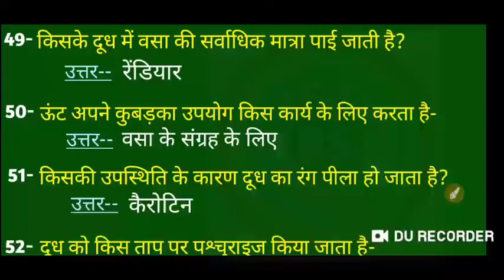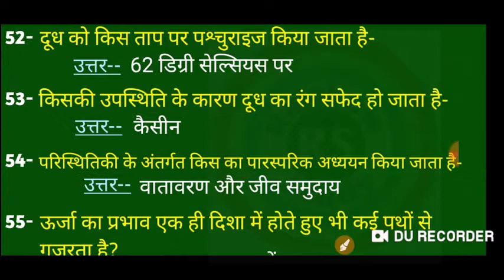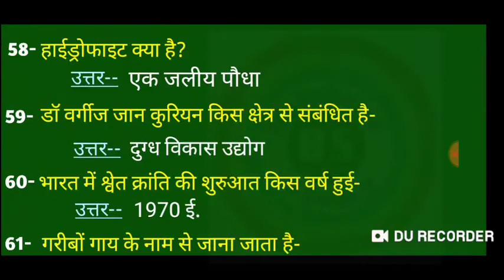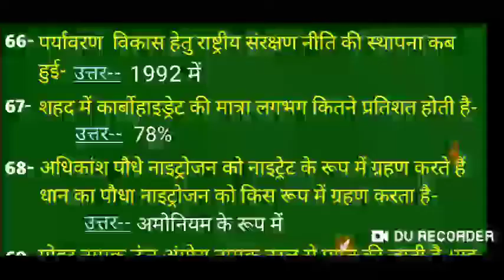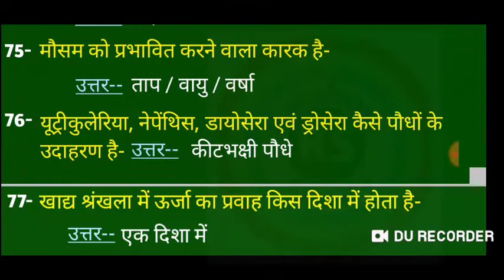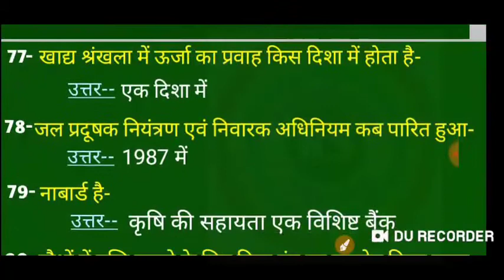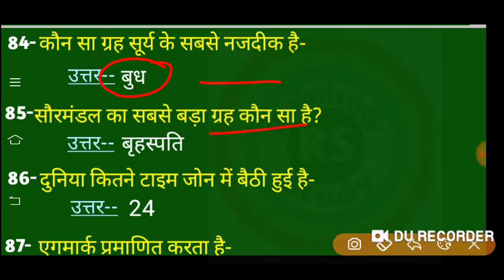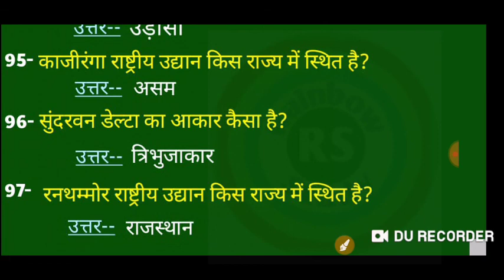🎯पर्यावरण अध्ययन के महत्वपूर्ण प्रश्न // SUPER TET 2021//UPTET 2021//CTET/EVS /GK imp QUESTION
पर्यावरण अध्ययन/ समान्य ज्ञान के  50  अति महत्वपूर्ण प्रश्न //जो सभी परीक्षाओं में पूंछे जाने वाले प्रश्न//
CTET-EVS-Notes
CTET-NCERT-EVS-notes
SUPER-TET-2021

EVS मॉडल पेपर Ctet syllabus

दोस्तों आप को इस chsnnel पर education से संबंधित  CTET, UPTET, HTET, CGTET, other stet tet, mptet ,KVS, NVS, Dsssb , और समस्त शिक्षक भर्ती से संबंधित vedio आप को इस चेनल पर मिलेगी |दोस्तों अगर आप को ये channel पसन्द आता है तो इसे like ओर subscribe जरूर करें